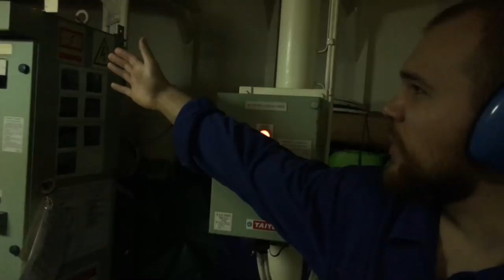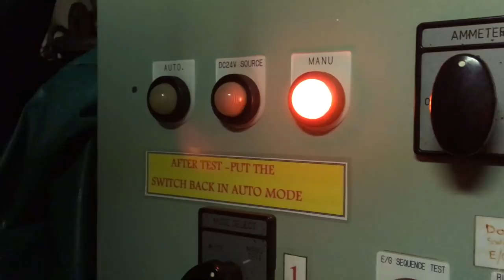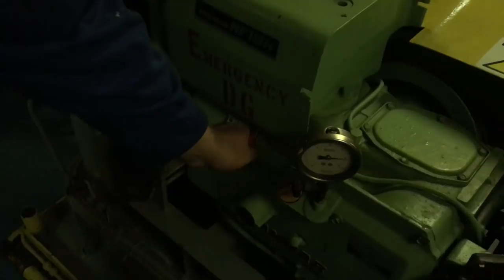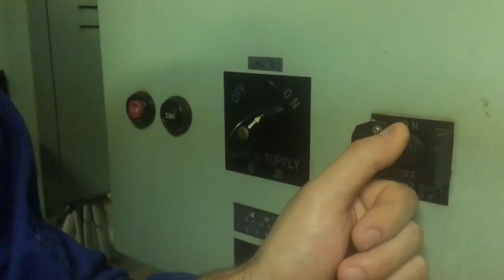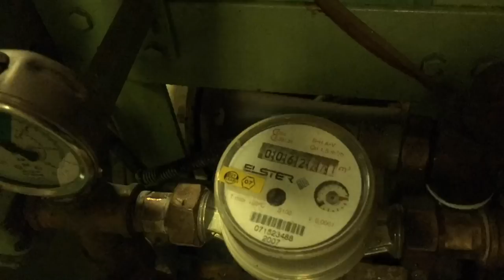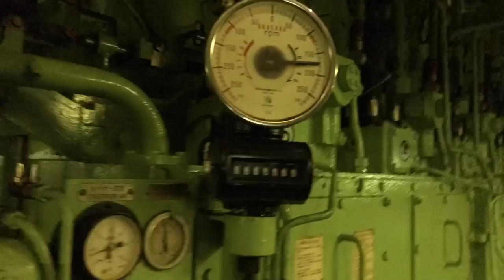Аварийный запуск дизель генератора и рулевой машины